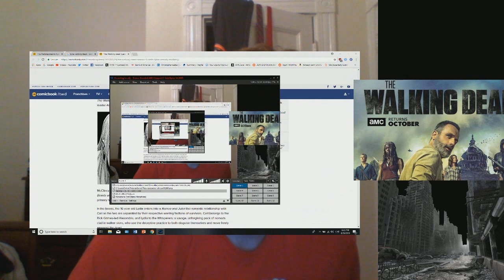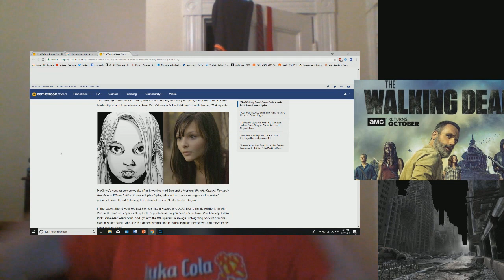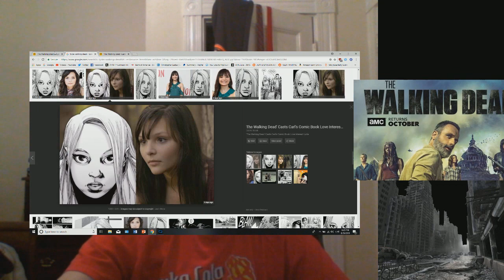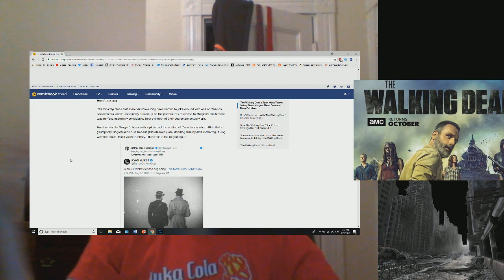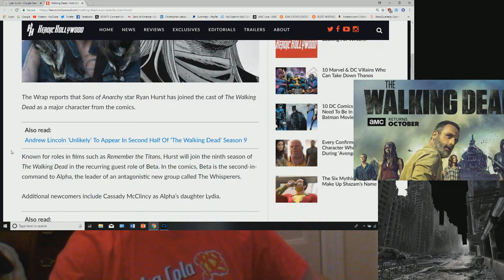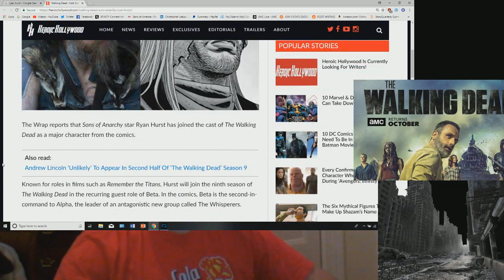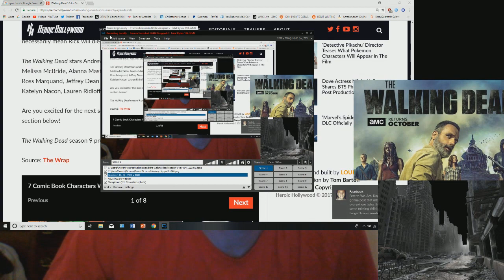The Walking Dead Season 9 Vlogs: Ryan Hurst as BETA!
Another big casting announcement was made today in the form of Beta, the last of the evil henchmen of the savage Whisperers! Let me know if you guys are still hyped for season 9. I definitely feel the buzz is dying due to the situation with Andrew Lincoln. Let me know your thoughts!